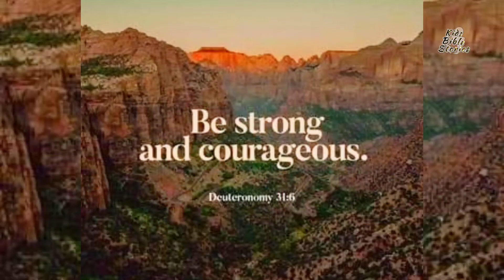Daily Bread || 28.05.2021 || Telugu & English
Word of God with a promise from the Deuteronomy.